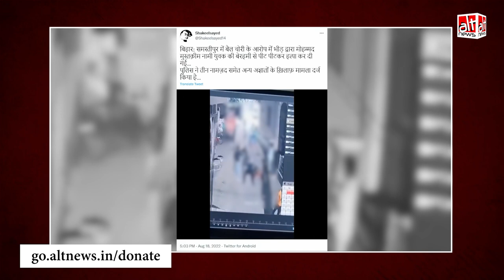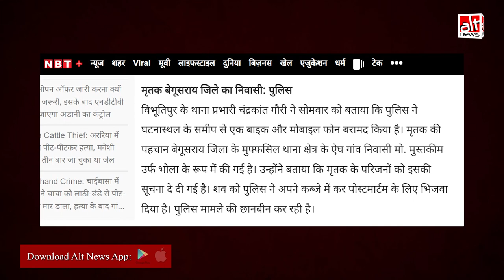वायरल CCTV फुटेज Bihar में बैल चोरी के आरोप में शख्स को पीटे जाने का नहीं, Haryana का है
A CCTV footage of a mob thrashing a man to death is viral on social media. Users are claiming that it is a footage from the lynching of Muslim youth on the charge of theft of bull in Samastipur, Bihar. These claims are misleading.